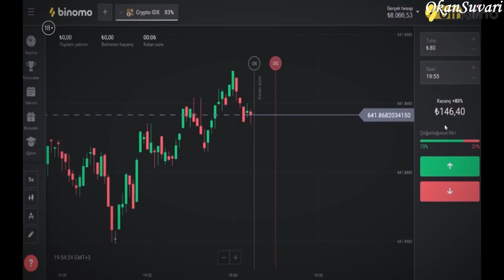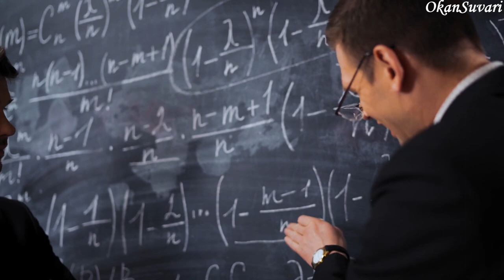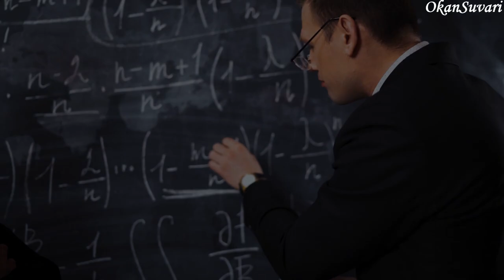ÖĞRENCİYİ MUTLU EDEN ÜLKE DANİMARKA'DA YAŞAM! - DANİMARKA ÜLKE BELGESELİ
Binomo Eğitimi için tıklayın ve Binomo eğitimi için 8000₺ alın . İlk yatırımınıza +%100 almak için promosyon kodunu kullanın - AK191. Bize sonra teşekkür edersiniz! Risk Uyarısı! Sermayeniz risk altında olabilir!

Bu ülke belgeselinde sizlere Danimarka'da yaşam hakkında birtakım önemli bilgiler sundum.

Videoda kendinizi Danimarka vatandaşı gibi hissedecek veya Danimarka'ya gidip oraları gezip görmek isteyeceksiniz. Çünkü Danimarka Dünya'daki en ilginç ülkelerden biri ve Danimarka'nın yaşam biçimi son derece ilgi çekiyor.

Umarım beğenirsiniz : )

Kaynaklar ;
1-) Denmark Culture